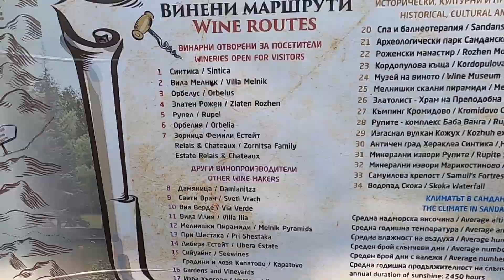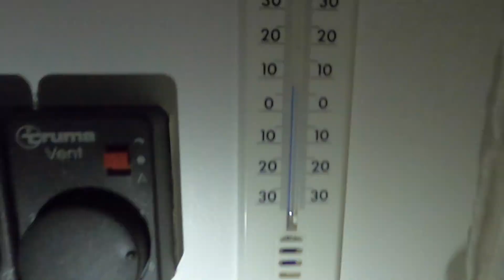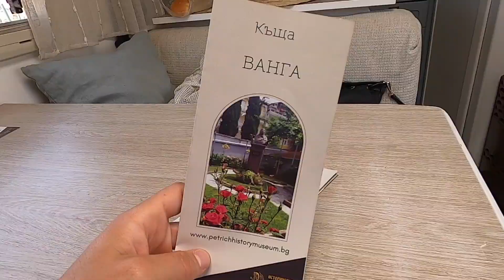TRAVEL VLOG #10 BY CAMPER THROUGH BULGARIA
Intro music "Rhytmus" by Fabiano
Music  "The Rocket 2“ by Wintergatan
Music  “V„stanberg“ by Wintergatan